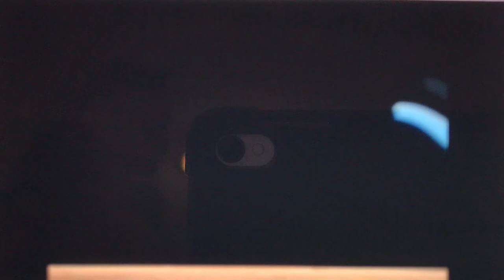Baby Einstein world animals walking elephant